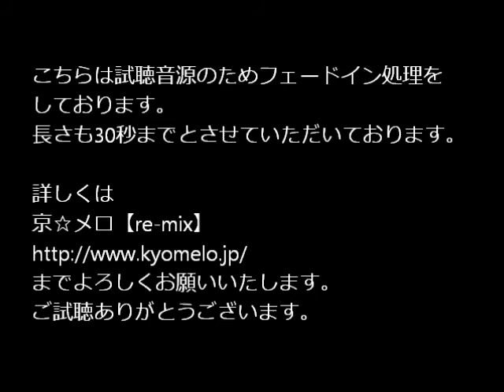京☆メロ【re-mix】「Don't Wanna Lie」B'z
京☆メロ【re-mix】は毎週、水曜日更新！
映画「名探偵コナン 沈黙の15分」主題歌、アニメ「名探偵コナン」オープニングテーマ、
B'zさんの「Don't Wanna Lie」です。